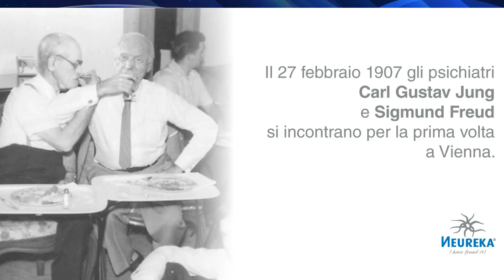IL "COMPLEANNO DI FREUD" E CHE COSA SIGNIFICO' : KATIA MARILUNGO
168 anni fa nasceva il padre della psicanalisi e della psicologia. Una scheda per ricordarlo e l'approfondimento con la presidente dell'Ordine degli psicologi delle marche